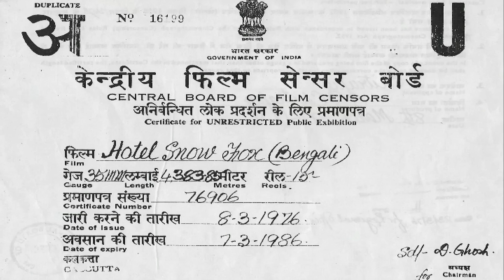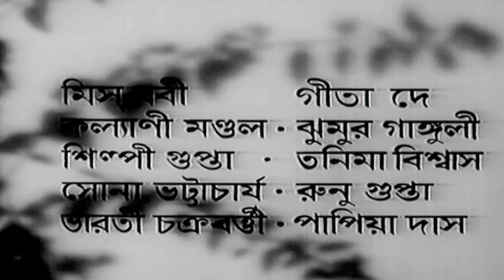Hotel Snow Fox | Bengali Movie | Uttam Kumar, Mithu Mukherjee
Watch Bengali full movie Hotel Snow Fox : হোটেল স্নো ফক্স বাংলা ছবি on YouTube. Directed by Yatrik, starring Uttam Kumar, Mithu Mukherjee, Samita Biswas, Kalyani Mandal, Biju Phukan, Asit Baran, Haradhan Bandopadhyay.

Movie: Hotel Snow Fox
Language: Bengali
Genre: Drama
Producer: Rohini Bose, Amar Nan
Director: Yatrik
Music Director: Nachiketa Ghosh
Lyricist: Gauri Prasanna Mazumder, Shyamal Gupta, Indrani Bhattacharya
Playback: Manna Dey
Release: 1976
Star Cast: Uttam Kumar, Mithu Mukherjee, Samita Biswas, Kalyani Mandal, Biju Phukan, Asit Baran, Haradhan Bandopadhyay, Kalyan Chatterjee, Gita Dey, Amarnath Mukherji, Sisir Mitra, Amit Dey, Sunil Mukherjee

Watch Now!

Synopsis::
Mithu Mukherjee belonged to a poor family. Her father was suffering from a chronic disease. They didn't have enough money to buy his medicines. Her father (Asit Baran)'s friend had cheated him due to which they had to mortgage even their house to him. Mithu Mukherjee decided to help her family and came out of her house in search ofa job. At last she got a job in a company which however stopped its business within a few months' time. She then joined a hotel where she met Uttam Kumar. Uttam Kumar was a bar singer there. He was a singer in disguise and he used to help distressed women who were exploited by the so-called upper class rich people. Mithu Mukherjee (Khuku) was helped by Uttam Kumar who helped her family get her ancestral house back. At last Uttam Kumar gave all the secret details of those people to the police and took his leave.